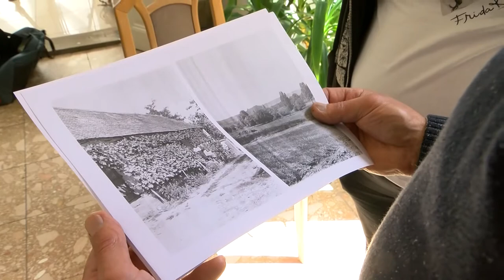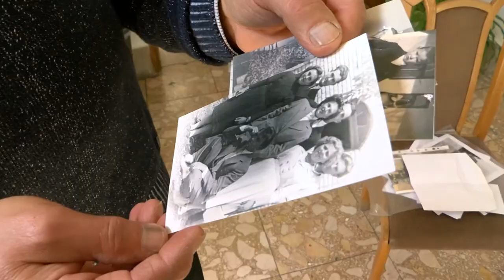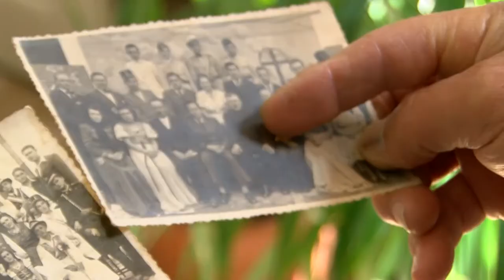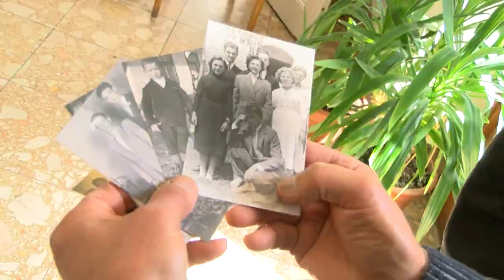20210412 cikador Szebenyi kutatas